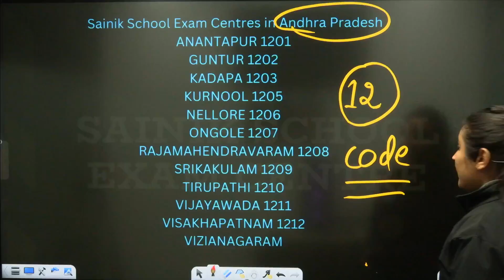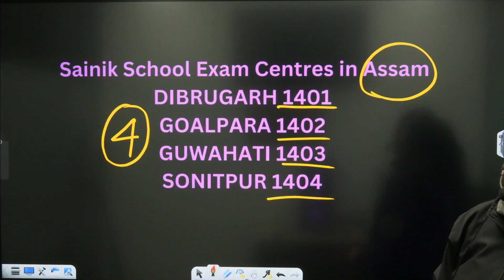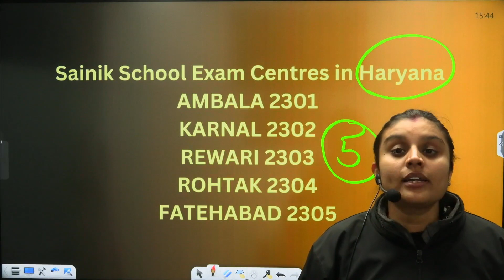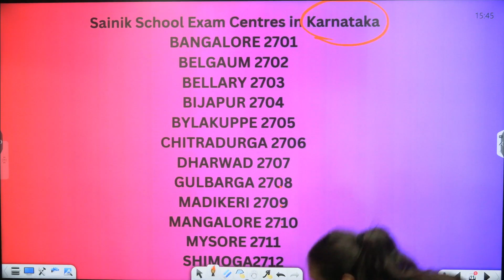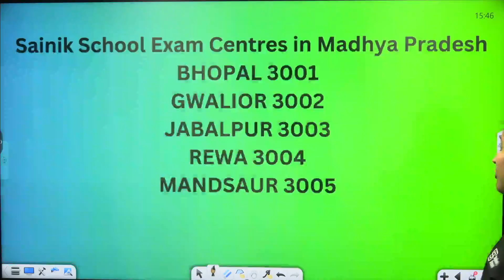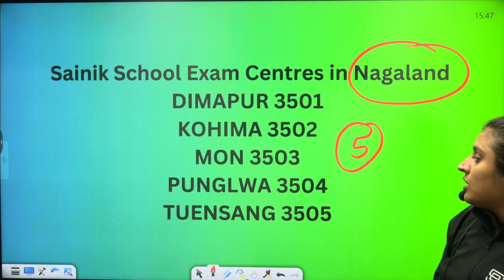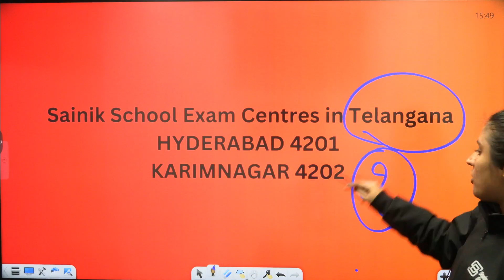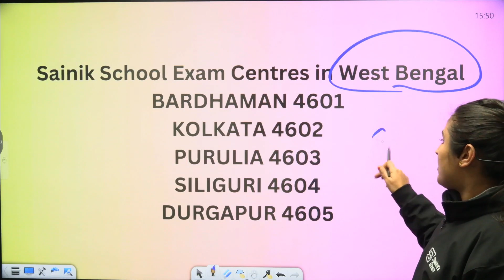AISSEE Exam Centre List 2024, State Wise List with City Code | Exam में गलती ना करे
🌟 Course Perks 🌟
By joining SD Sainik School, you unlock a world of benefits: